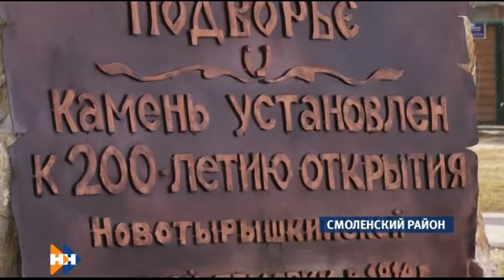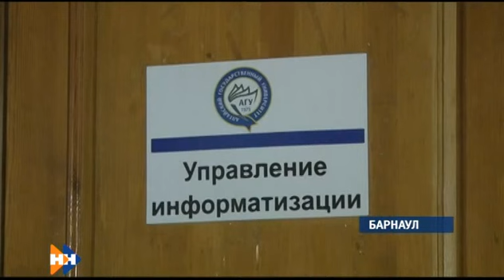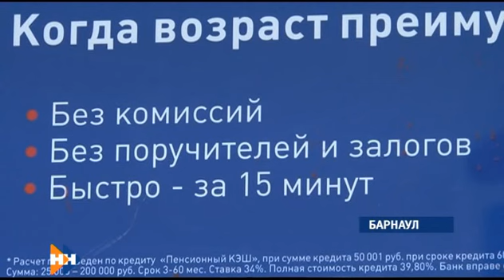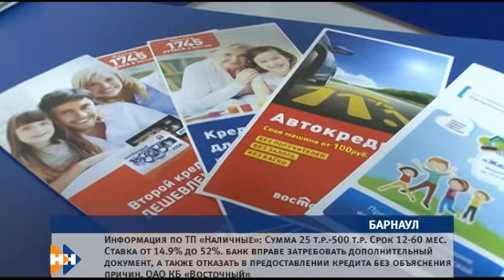Наши новости 23.10.14 (16+) утренний выпуск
Смотрите в утреннем выпуске:
Сегодня алтайским ученым вручат премии в области науки и техники.
10 краснокнижных соколов выпустит сегодня на волю «Алтай-Фалькон». Этой акцией сотрудники питомника традиционно почтут память известного орнитолога Эдуарда Ирисова.
Огромный мемориальный камень в честь 200-летия Новотырышкинской конной ярмарки появился на Конном дворе.